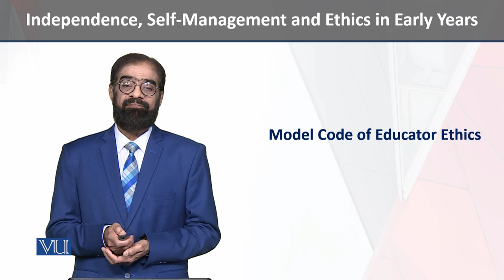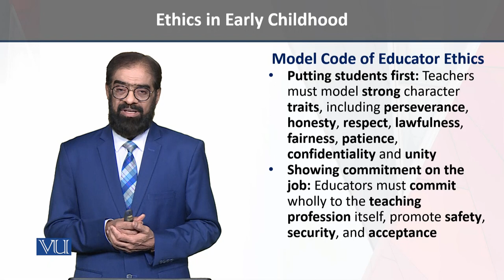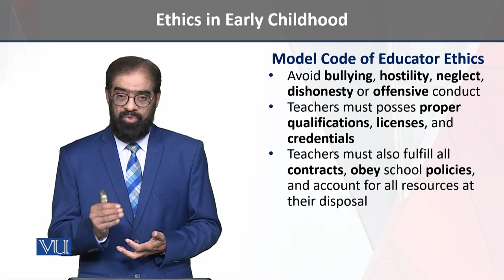Code of Educator Ethics | Independence, Self-Management, and Ethics in Early Years | ECE204_Topic193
Topic193 - Model Code of Educator Ethics,
By Dr. Tariq Mehmood